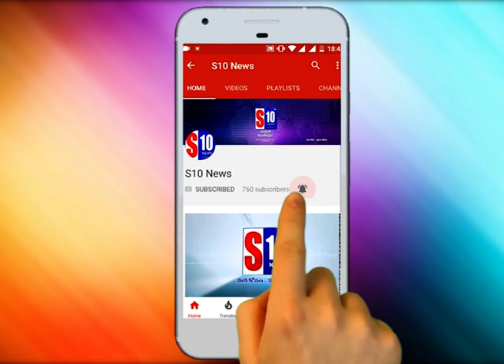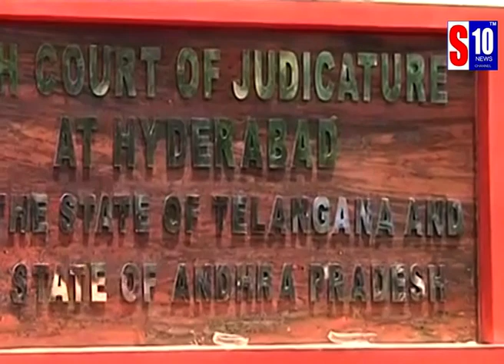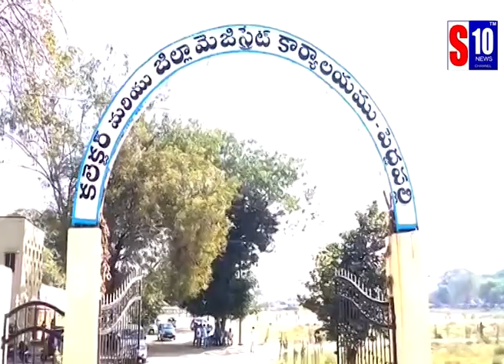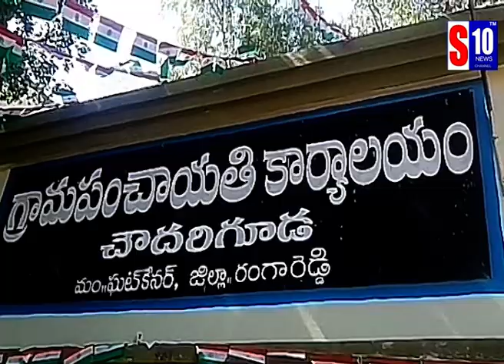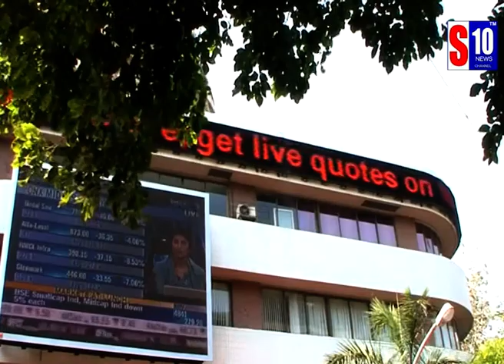News Time || 11-12-2017 || S10 News Chanel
Prime Time NEWS || S10 News Channel ||